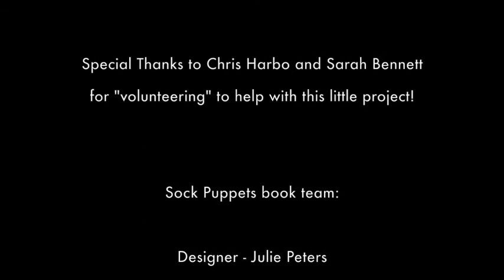Sock Puppet Theater: Blooper Reel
Capstone Publishers proudly presents new series, SOCK PUPPET THEATER!
This set provides simple instructions and creative ideas for bringing classic fairy tales, such as Little Red Riding Hood, The Three Little Pigs, Goldilocks and the Three Bears, and The Three Billy Goats Gruff, to life. Each book is packed with easy-to-follow instructions for making adorable puppets, key props, and a simple stage. Also included are performance-ready scripts, acting and performance tips, and suggestions for changing the story to make plays truly unique. With Sock Puppet Theater, young readers have everything they need to get their careers as puppeteers started on the right foot!